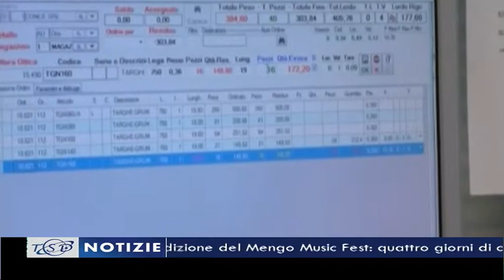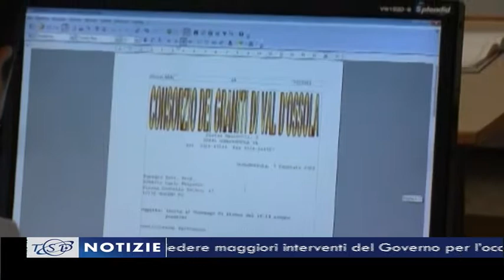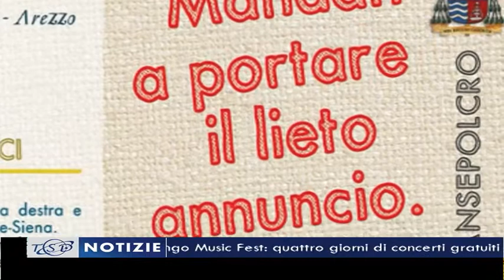TSD Notizie del 20.06.2013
Il sommario dell'edizione delle 19.40 a cura di Lorenzo Canali e condotta da Luca Primavera:

1. Presentati i rapporti sullo stato dell'economia regionale e provinciale realizzati da Banca d'Italia e Camera di Commercio;

 2. "Lavoro è democrazia". Cgil, Cisl e Uil in piazza a Roma per chiedere maggiori interventi del Governo per l'occupazione;

3. Si celebra oggi la giornata del rifugiato. L'assessore Stefania Magi: "Arezzo in prima fila nell'accoglienza";

4. Giostra del Saracino: l'offerta di TSD raddoppia. In diretta streaming sul sito dell'emittente, il commento in inglese a cura dell'Oklahoma University;

5. Un percorso di formazione per consulenti familiari. La proposta del Consultorio "La famiglia";

6. Al via martedì 2 luglio la nona edizione del Mengo Music Fest: quattro giorni di concerti gratuiti con le band aretine emergenti.